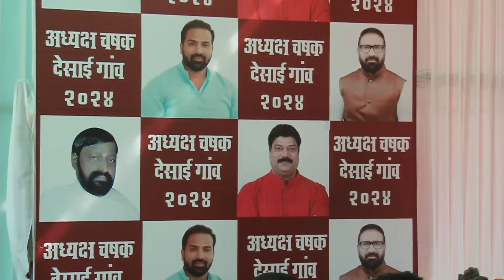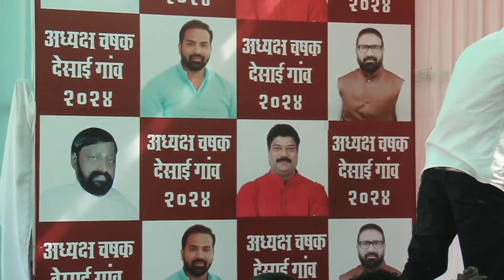DAHISAR VS GHESAR MATCH AT अध्यक्ष चषक देसाई गाव २०२४